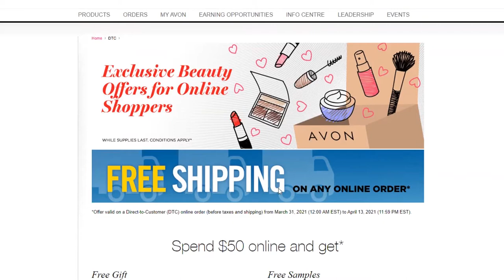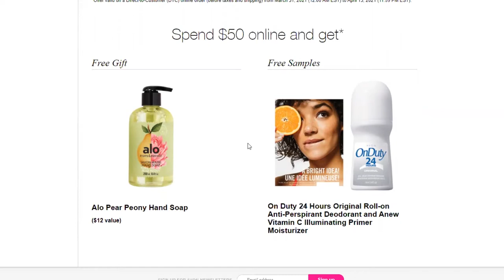Free Shipping Offer | Limited Time Offer! |The Dancing Avon Lady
Wow! Free shipping plus free gifts?? Who wants in?  Watch to learn how!

xo's  Jessie